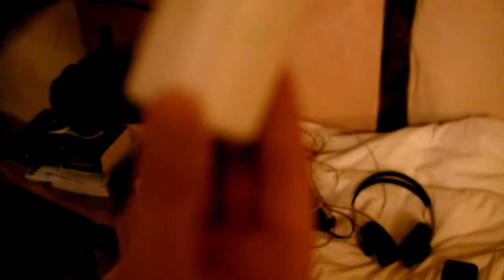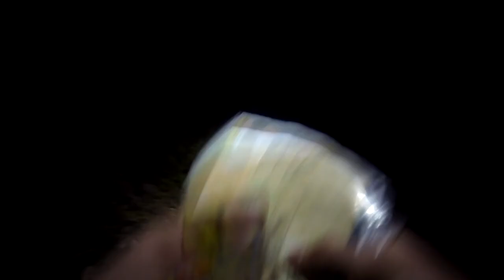Frol/Freidig-samling Frankrike 2014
Samlingsfilm fra samlingen i Frankrike 2014

Inneholder private klipp og bilder, samt noen bilder tatt av Per fra o-travel

Intro template by LaurentCaccia